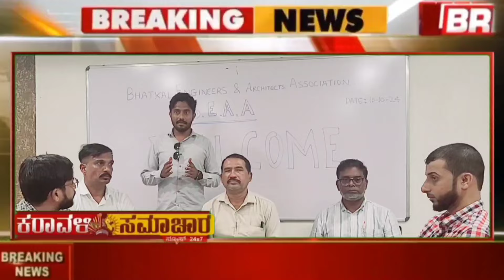Arrange for supply of sand from neighboring district Kundapur to North Kannadigas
ಉತ್ತರ ಕನ್ನಡಿಗರಿಗೆ ಪಕ್ಕದ ಜಿಲ್ಲೆಯ ಕುಂದಾಪುರದಿಂದ  ಮರಳು ಒದಗಿಸುವ ವ್ಯವಸ್ಥೆ ಮಾಡಿಕೊಡಿ : Bhatkal engineers and architect association

 Bhatkal engineers and architect association
   ಪತ್ರಿಕಾಗೋಷ್ಟಿಯಲ್ಲಿ ಆಗ್ರಹ